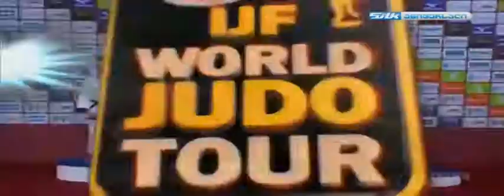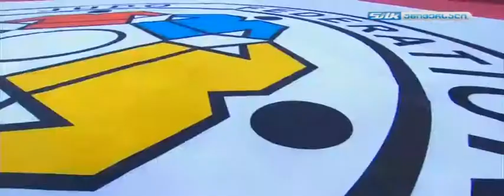myvideo silk sport4 2